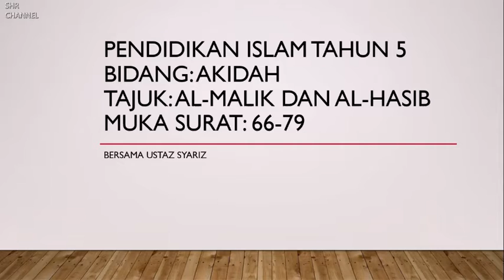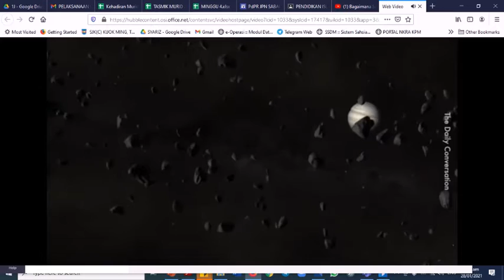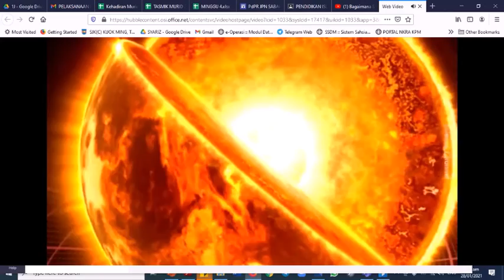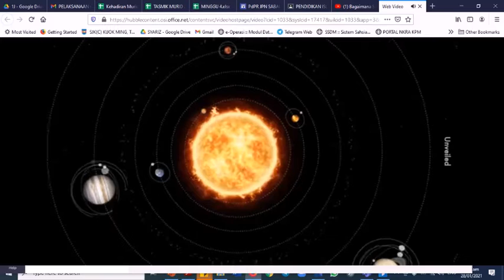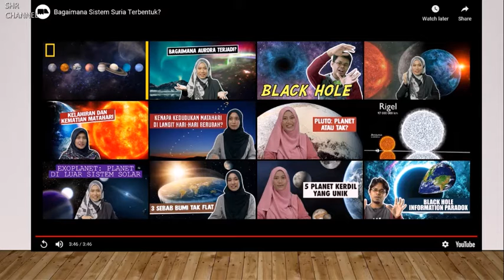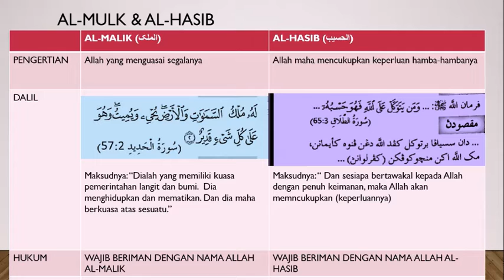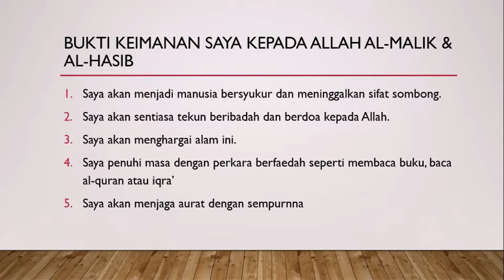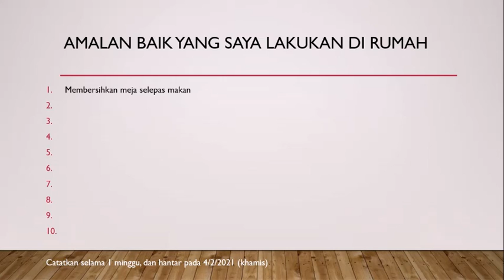PENDIDIKAN ISLAM TAHUN 5 ALMALIK DAN ALHASIB 2021 (SEMAKAN 2017)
Video ini tentang pembelajaran akidah tahun 5. Semoga bermanfaat